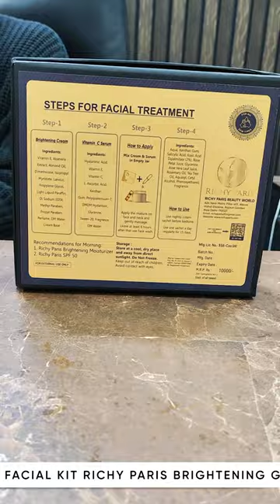HOW TO USE BRIGHTENING GLASS SKIN | RICHY PARIS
Transform your skin in just 45 days with Richy Paris Skin Glow Up Experience! ✨✨ Unlock the secret to radiant beauty with our Brightening Glass Skin routine. Step into a journey of self-care and rejuvenation. Begin by cleansing your skin with our gentle yet effective cleanser, followed by the application of our nourishing serum. 🌟 Incorporate our brightening mask into your weekly routine to boost skin elasticity and promote a healthy glow. Complete the ritual with our hydrating moisturizer to keep your skin supple and dewy. Embrace the Richy Paris glow and let your beauty shine from within! 🌈 SkinTransformation GlowUpJourney BrighteningGlassSkin RichyParisBeauty"